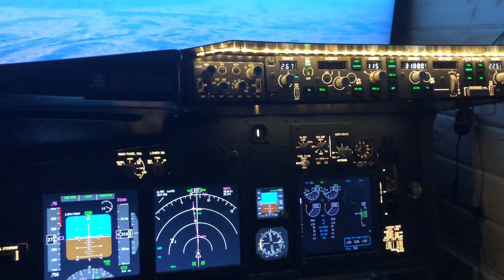Single seat home cockpit of the boeing 737-800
Video of my single seat home cockpit of a B738. Still under construction, it runs over XPlane with the Zibo 738.
The video has been made after mounting the temporary light panel of the overhead.